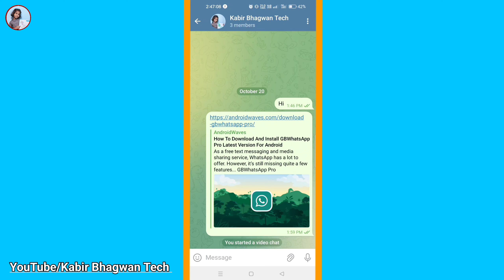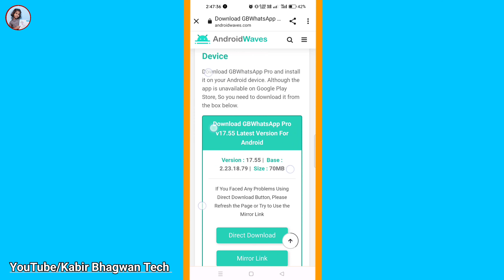GB Whatsapp Update Aa Gaya | GB Whatsapp Update V17.55 | How To download GB Whatsapp Version 17.55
Your Questions:-
gb whatsapp update v17.55 aya
GB WhatsApp update problem fix
GB WhatsApp update aa gya version 17.55
gb whatsapp update kaise kare
gb whatsapp update Mil Gaya
gb whatsapp pro v17.55 update kaise kare
gb whatsapp new update Aaya
gb whatsapp update problem 2023
gb whatsapp update kaise karen
 gb whatsapp update v17.55 kaise download kare
gb whatsapp update kaise Kara jata hai
How to gb whatsapp  update kare
gb whatsapp pro Update v17.52 to v17.55  kaise kare